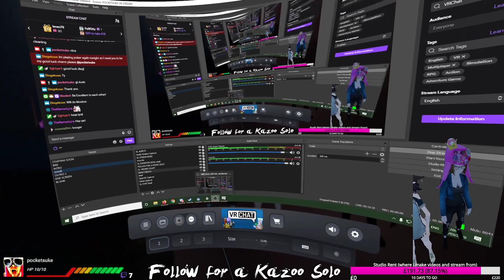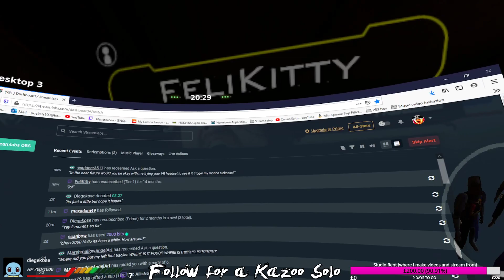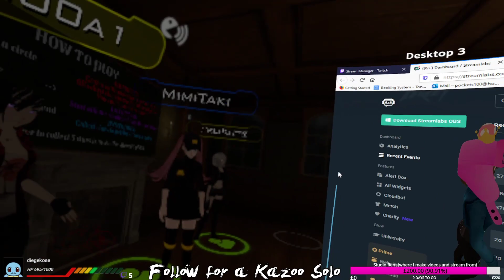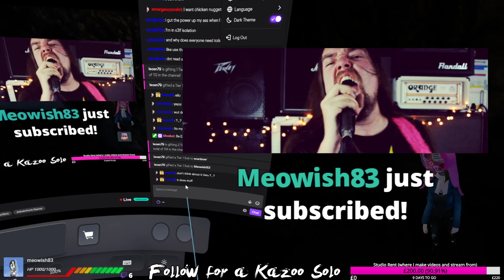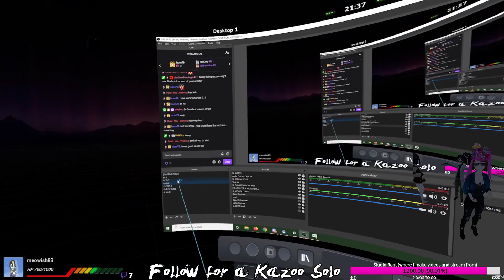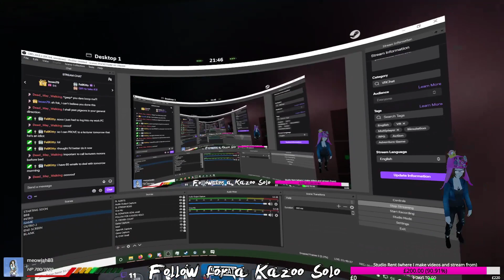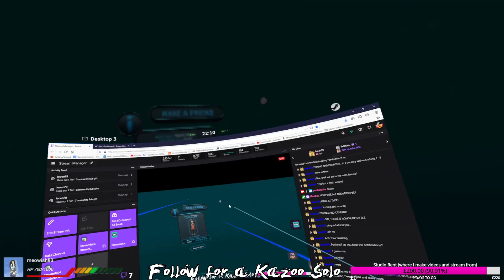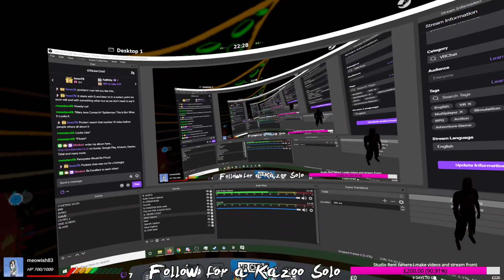VRCHAT | Road to 500 followers | Pockets Play